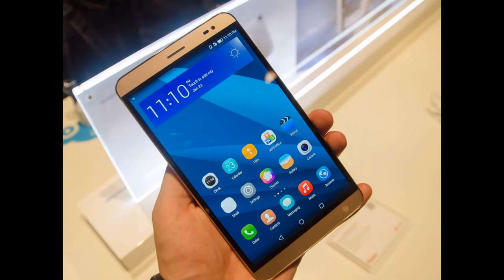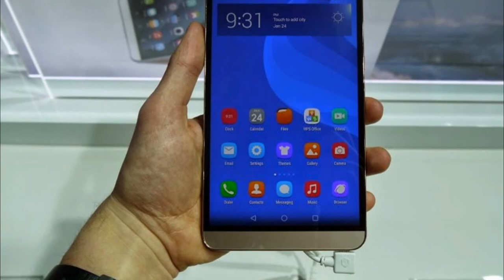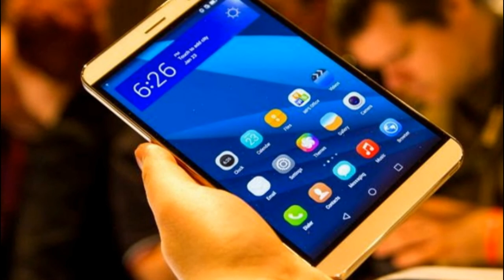MediaPad X2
The new MediaPad X2 comes with a 7-inch LPTS display with a resolution of 1920x1200 pixels which covers more than 80% of the device's front. Unlike the Mediapad X1, the Mediapad X2 boasts an "ultra" octa-core, 64-bit Kirin 930 chipset clocked in at 2.0Ghz. The 13MP camera at the back boasts a dedicated ISP chip, which is said to generally improve the low-light performance of the tablets's camera sensor and also bear other goodies to the table. The front-facing snapper is a 5MP one. The device will be available in two versions - one with 2GB of RAM/16GB of native storage and a beefier one with 3GB of RAM/32GB of available storage. Connectivity-wise, both of these are dual-SIM slates with LTE Cat.6 on board.